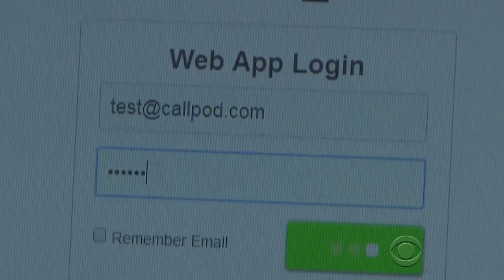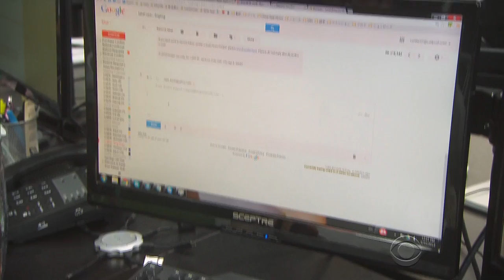Could passwords soon be a thing of the past?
Despite a series of recent data compromises, many still use easy-to-remember combinations, which are easy to steal. Thumbprints and eye scanners have been tried as alternatives, but with little success. One Chicago company charges customers to use military-grade encryption that safeguards passwords to personal data. Dean Reynolds reports.